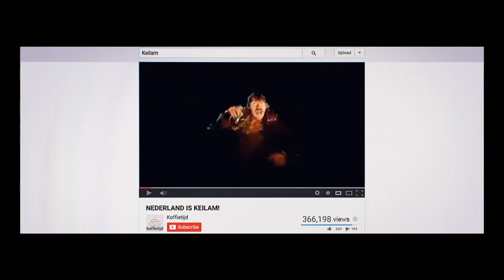Der Low Budget Stuntman Trailer wYsw HSRIk8